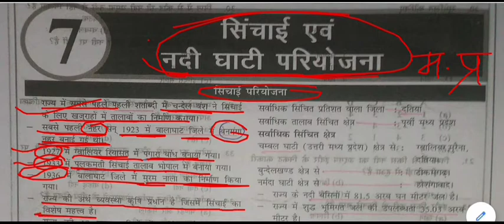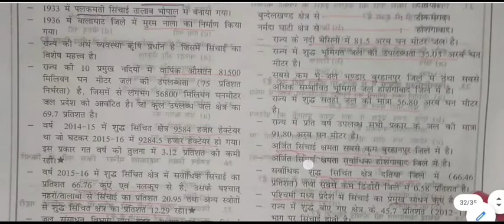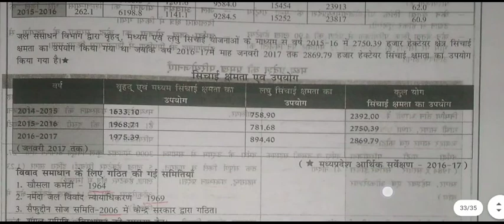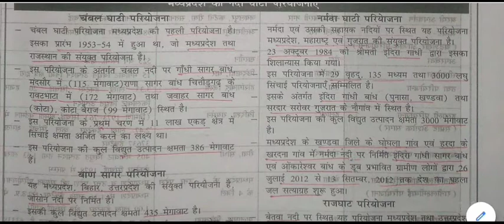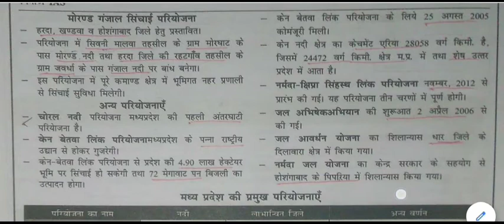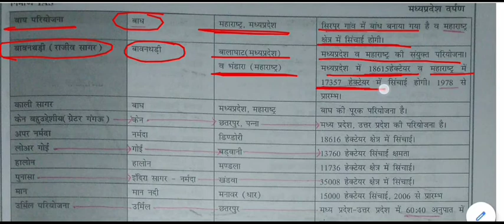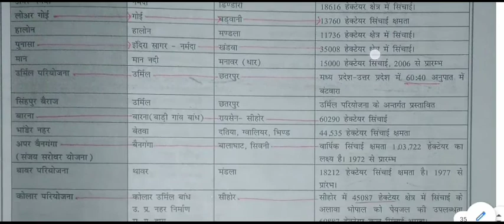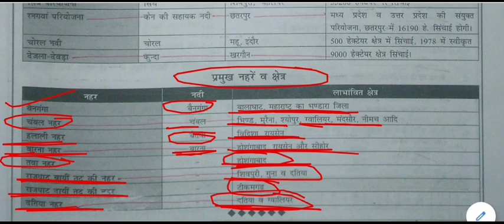मध्यप्रदेश सामान्य ज्ञान - सिंचाई एवं नदी घाटी परियोजना